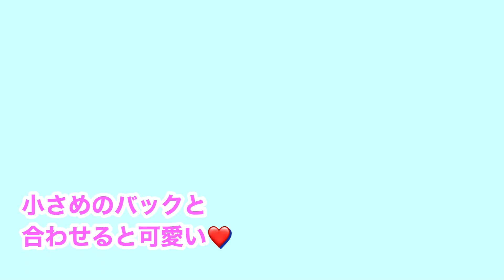【GRL（グレイル）】購入品／人気商品／プチプラ春服🌸セールでさらに安くゲット！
久しぶりのグレイル購入品紹介です🌸

動画内でもお話しさせていただきましたが、
はじめて蕁麻疹になってしまい、かなり症状が酷く、全身に蕁麻疹が出ている期間が長かったので全然撮影ができませんでした🥲

現在も治療中ですが、ようやくあまり蕁麻疹が出ない日もあるようになり、やっと！！
やっと動画撮影出来ました！

5月末には予約商品も届くので、また紹介させていただきます😀

【本日の購入商品】

▪️シャーリングショートブラウス[ac1832]

▪️インパン付きレザー台形ミニスカート[at1345]

▪️バックルベルト付ハイウエストテーパードパンツ[gm210 ]

▪️ストレッチスクエアトゥショートブーツ[zr652]

✅GRL新規会員登録はこちら💁‍♀️

下のURLから会員登録すると
800円分のポイントがGET出来ます♪
よろしければお使いください。

旅行、温泉、食べ歩き、アフタヌーンティー、筋トレが好きです♪☺️
よろしければ過去動画もご覧ください💓